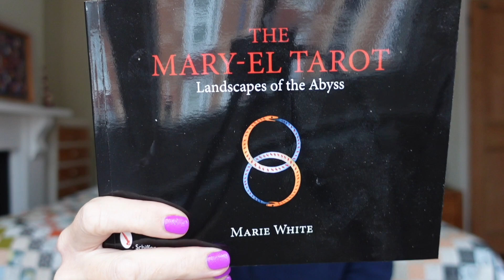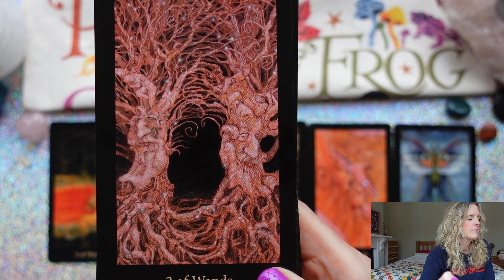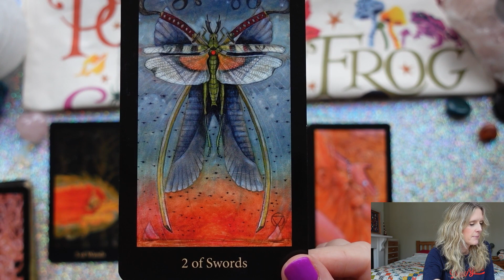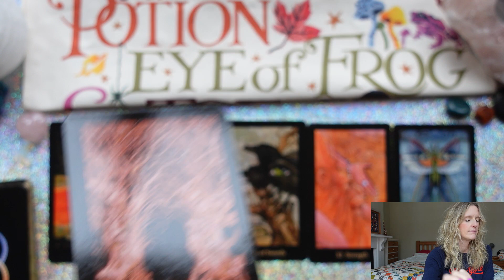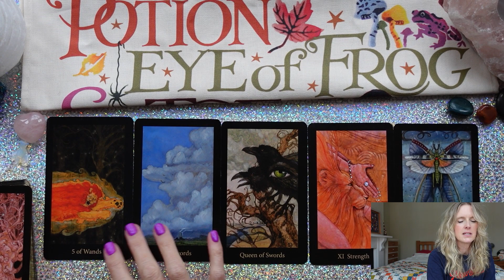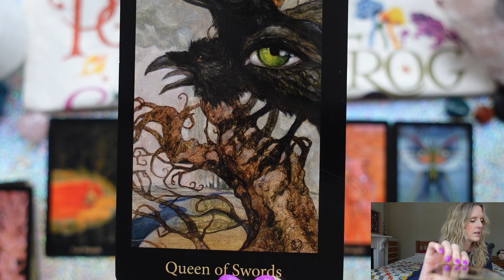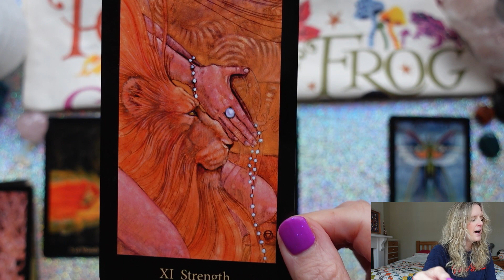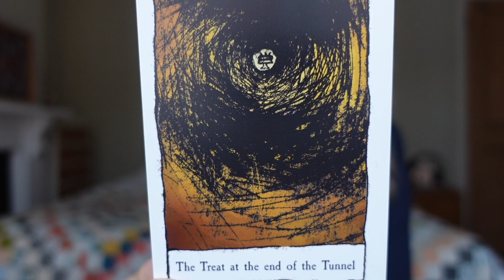Daily Tarot October 6, 2022